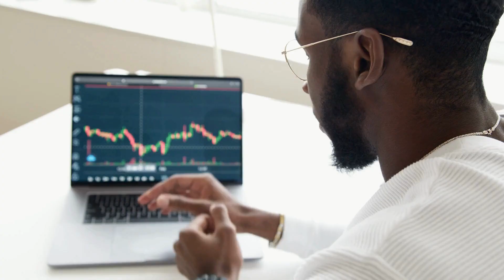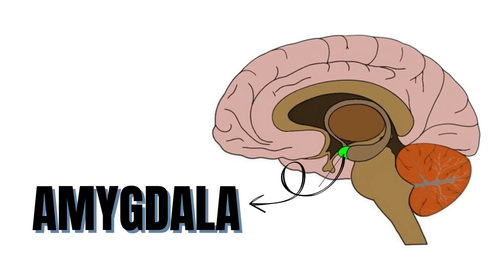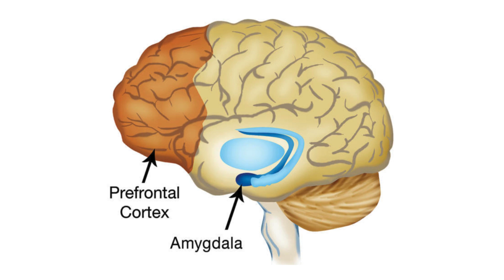Unlock Your Inner Strength: Neuroscience Hacks for Resilience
Discover the secret to building unshakable resilience! 🌟 In this video, we dive into the fascinating world of neuroscience to uncover how your brain can bounce back from adversity and grow stronger. Learn practical, science-backed strategies to overcome challenges, turn setbacks into comebacks, and rewire your mind for success. Whether you’re facing stress, failure, or life’s toughest obstacles, these tools will help you thrive. Ready to transform your mindset? Let’s get started! 💡